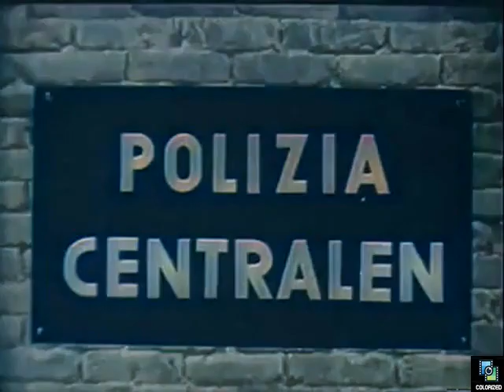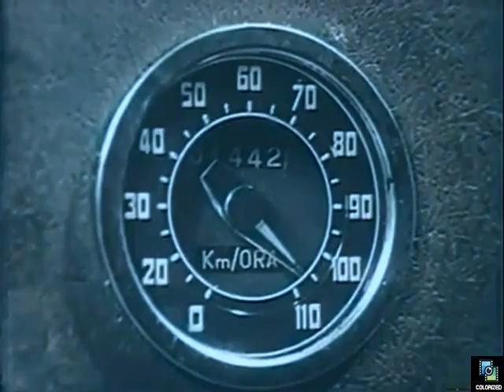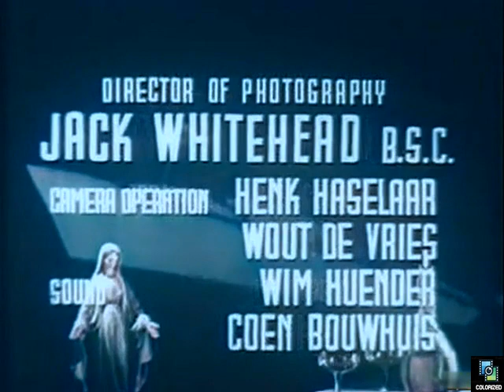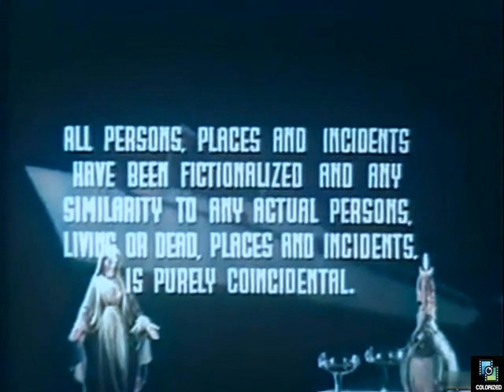Secret Files USA s1e1 Mission Assassin, Colorized, Robert Alda, Spy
Maj. William Morgan must thwart a plot to assassinate an American delegate to a International Peace Conference. Stars Robert Alda, father of Alan.